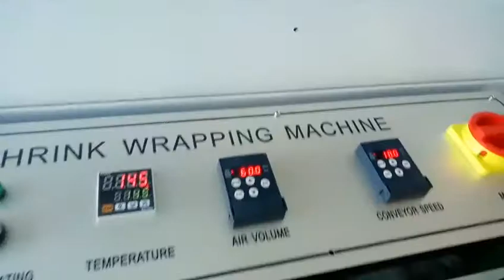small box shrink wrapping machine